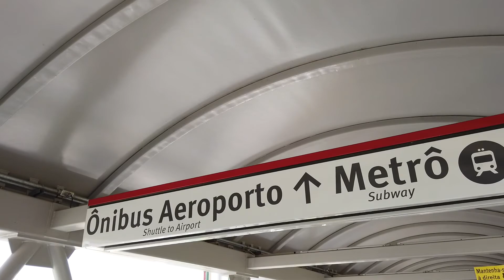Metro de SSA 27 12 2018